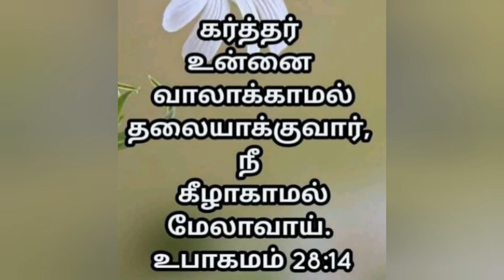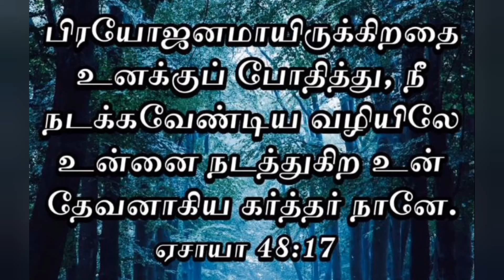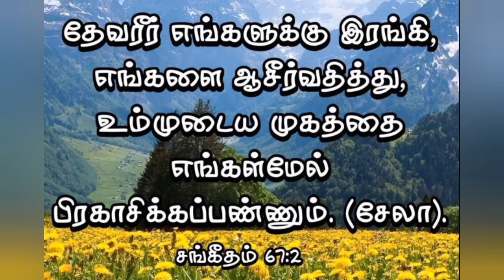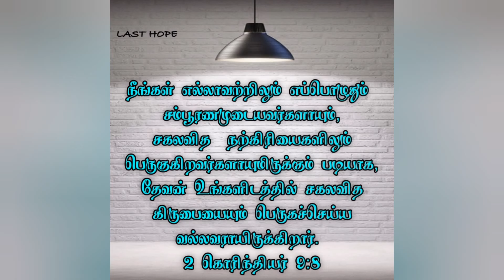ummai athigam athigam TAMIL CHRISTIAN SONG